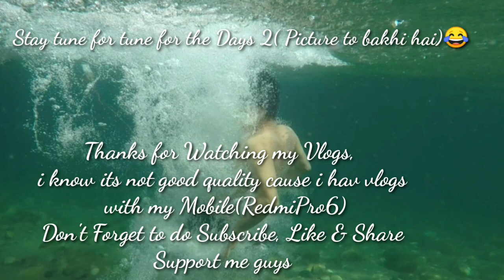Dawki - Way to Dawki, Meghalaya, NE India🇮🇳 | Part-1 | 720 mobile shots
Trips to Dawki by Bike and Scooty
We stay there for 1 night and return on the next day evening
This Video is Shots by my Mobile(Redmi note6 Pro) so the picture quality might not be good. Sorry guys
And I hav editing the video myself on my mobile (Kinemaster), actually m not good in editing m trying myself to be Good.
I hav made the Video shot cause it might feel boring so 😁

Stay tune for Part 2(day 2)
1080 HD (GoPro Hero Shots)  Interesting Under Water shots 📸